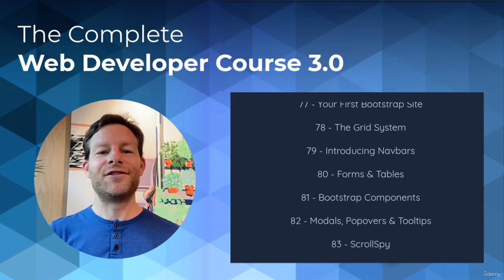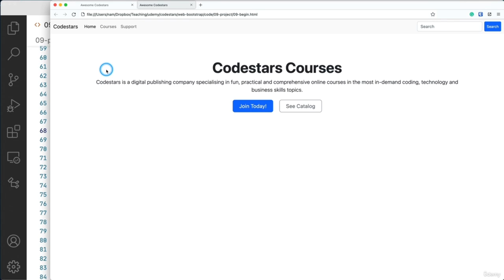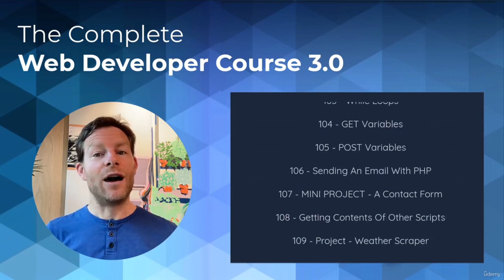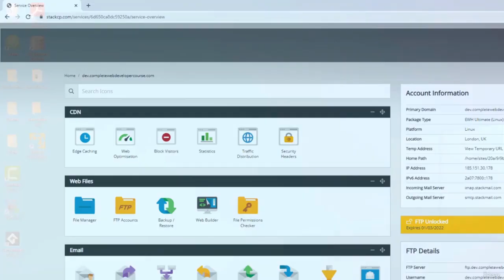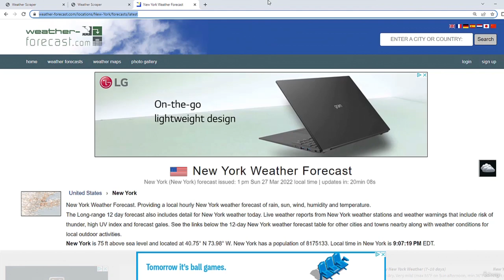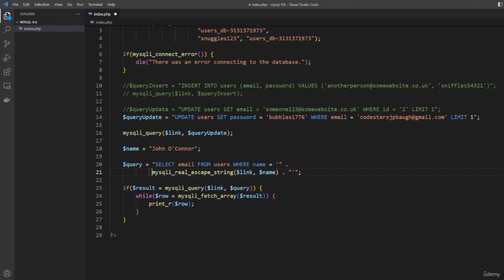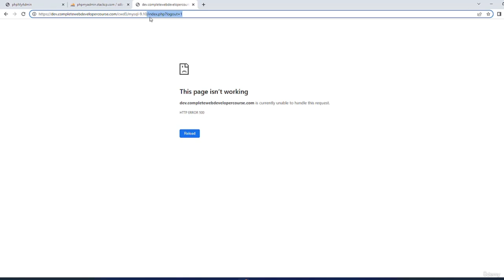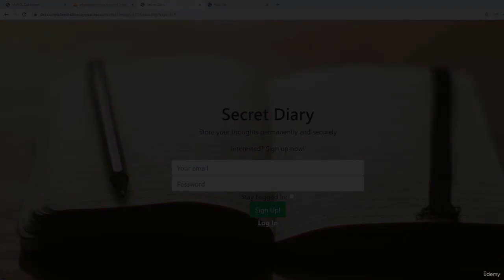Web Developer Full Course | Learn Web Development From Scratch (Part 2)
Learn Web Development from Scratch! Build apps, website, projects using HTML, CSS, Javascript, PHP, Python, MySQL & more! The course will help candidates learn HTML, PHP Coding, JavaScript, jQuery, CSS, CMSs and WordPress, Responsive Design, MySQL Databases, etc

What you'll learn:

    Build websites and webapps
    Build HTML-based mobile apps
    Get a job as a junior web developer
    Bid for projects on freelance websites
    Start your own online business
    Be a comfortable front-end developer
    Be proficient with databases and server-side languages

In this part, you will learn:
Bootstrap:
What is Bootstrap
Your First Bootstrap Site
The Grid System
Introducing Navbars
Forms & Tables
Bootstrap Components
Modals, Popovers & Tooltips
ScrollSpy

WordPress:
What Is WordPress
The WordPress Dashboard
WordPress Themes
Creating A Blog
Creating An E-Commerce Site

PHP:
Introduction To PHP
Variables
Arrays
If Statements
For And For Each Loop
While Loop
GET Variables
POST Variables
Sending An Email With PHP
Getting Contents Of Other Scripts

MySQL:
Introduction to MySQL
Connecting To A Database
Retrieving Data From A Database
Inserting And Updating Data
Looping Through Data
Session Variables
Cookies
Storing Passwords Securely

APIs:
The Google Maps API
Geocoding With Google Maps
The Twitter API